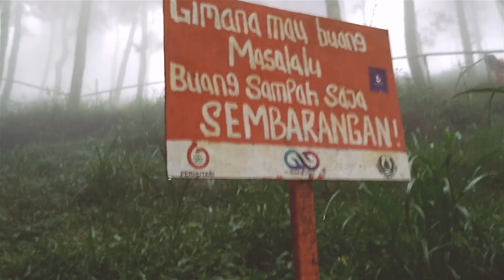Kemping Ceria Di Gunung Putri Lembang Jawa barat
Kalau takut basah karena hujan, saya cuman mau bilang, berarti kamu atau kalian jarang mandi!